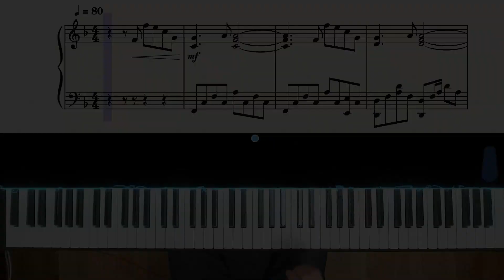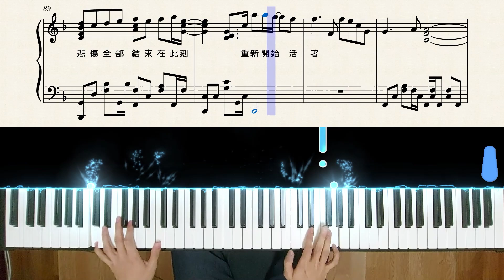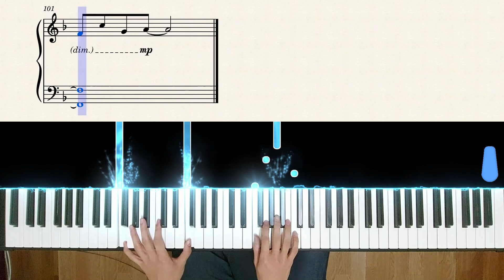【Piano Cover】Mayday五月天 - 你不是真正的快樂/You Are Not Truly Happy｜高還原純鋼琴版｜高音質/附譜/附歌詞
購買樂譜注意事項：
💬這次帶來這首"你不是真正的快樂",
有兩種版本鄧紫棋跟五月天的版本,
這次是做五月天的版本,
也是一首非常好聽的經典歌曲,
跟大家分享~

整體曲速普通,
間奏是整段最難的部分,
建議左手先把節奏彈熟,
在雙手一起彈比較不容易亂,
其餘左手伴奏型態較固定,
習慣後就好上手,
比較遠的八度可以依個人能力,
做修改或刪減~